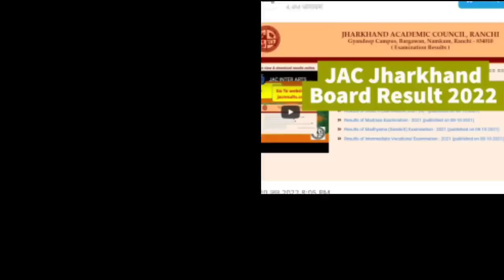आज 23 जून 2022 झारखंड की ताजा खबर ।। Today Jharkhand News , Jharkhand Breaking News , Agneepath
jharkhand,jharkhand para teacher news, para
2020, Jtet 2021, Jtet 2022, झारखंड शिक्षक बहाली, नियुक्ति 2020, नियुक्ति 2022